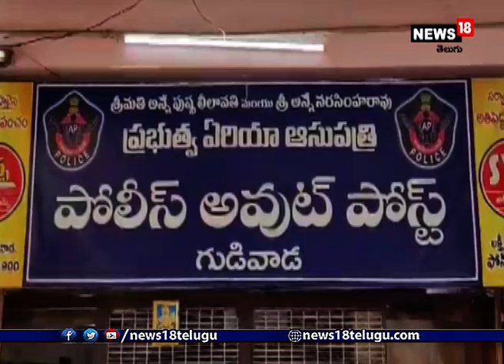ఎస్సై ఆత్మహత్యకు కారణం ఆమేనా..? పోలీసుల దర్యాప్తులో షాకింగ్ నిజాలు | Gudivada SI Suicide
Gudivada SI Suicide: కృష్ణాజిల్లా గుడివాడ టూ టౌన్ ఎస్ఐ పిల్లి విజయ్ కుమార్ ఆత్మహత్య చేసుకున్నారు.  తన అపార్ట్‌మెంట్‌లోనే ఉరి వేసుకుని ఆత్మహత్యకు పాల్పడ్డారు. వివాహేతర సంబంధమే ఆత్మహత్యకు కారణమని పోలీసులు భావిస్తున్నారు.  హనుమాన్ జంక్షన్‌లో విధులు నిర్వహిస్తుండగా బ్యూటీషియన్‌తో సంబంధాలు కలిగి ఉన్న ఆరోపణలపై గతంలో విజయ్ కుమార్ సస్పెండ్ అయ్యారు. రెండు నెలల క్రితం విజయ్ కుమార్‌కు వివాహమైంది. భార్యను కాపురానికి తీసుకురాకుండా, గుడివాడలో బ్యూటీషియన్‌తో కలిసి నివాసముంటున్నారు విజయ్ కుమార్. కేసు నమోదు చేసుకున్న పోలీసులు విచారణ జరుపుతున్నారు.